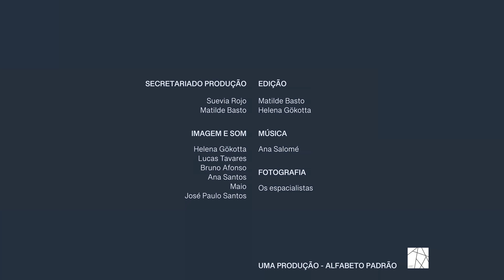Camões na cidade do Porto | CANTO 6, 45ªESTROFE